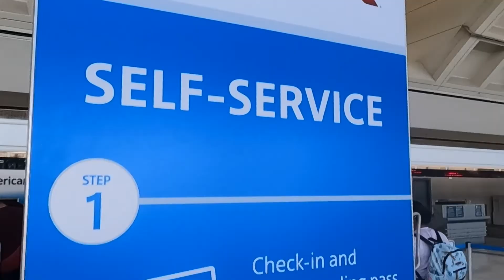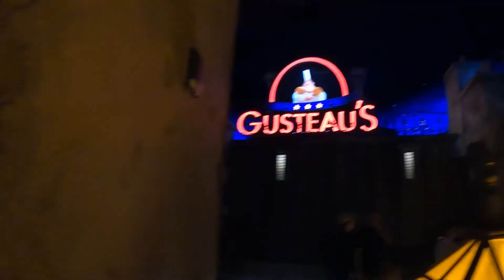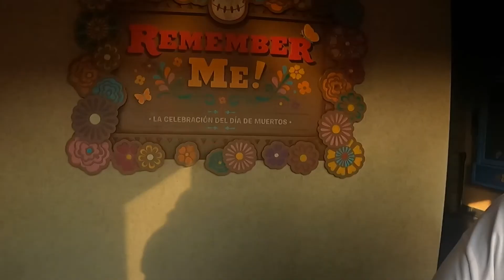Disneyworld 2022 YouTube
Great time with the family exploring Disneyworld. Stayed at the Animation Studios property and had a chance to visit Hollywood Studios, Magic Kingdom, Epcot, Animal Kingdom, and Disney Springs.